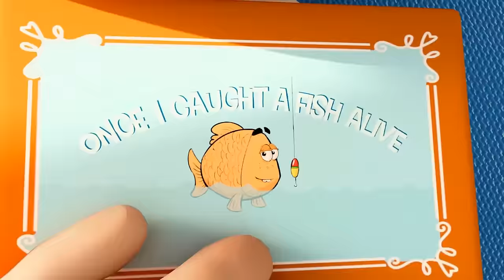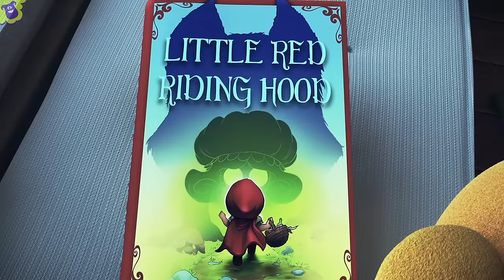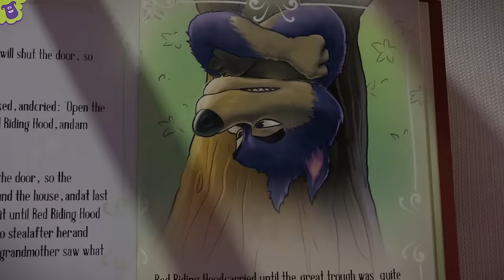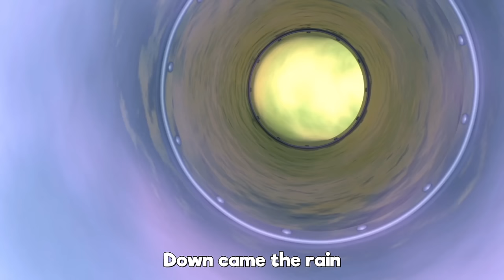Five Little Ducks - THE BEST Nursery Rhymes and Songs for Children | LooLooKids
"Five Little Ducks", a super fun compilation with the best animated nursery rhymes created by LooLoo Kids!📢Listen on SPOTIFY

🎵  Go to your favorite song by selecting a title below!  👇

0:00 Five Little Ducks 1:33 Pat-a-Cake 2:30 Twinkle, Twinkle, Little Star 5:00 Mary had a little lamb 7:06 Bingo 9:30 Johny Johny Yes Papa 11:00 Old MacDonald Had A Farm 12:18 Twinkle, Twinkle, Little Star 14:13 If You're Happy And You Know It 15:14 Once I Caught A Fish Alive 17:52 The ABC Song 19:11 Old MacDonald Had A Farm 20:32 Head, Shoulders, Knees and Toes 22:32 Humpty Dumpty 23:47 BINGO 25:44 Three Little Kittens 28:03 The Finger Family 29:05 Miss Polly Had A Dolly 30:37 Baa, Baa, Black Sheep 31:33 Row, Row, Row Your Boat 33:19 Hush, Little Baby 35:38 Rain, Rain Go Away 37:57 Head, Shoulders, Knees and Toes 39:20  Five Little Monkeys 41:32 If You're Happy And You Know It 42:23 Incy Wincy Spider 44:59 The Wheels on the Bus 46:48 Happy Birthday

Five Little Ducks Lyrics

Mommy duck said: "Quack, quack, quack, quack."

No little ducks went swimming one day,
Over the hills and far away.
Daddy duck said: "Quack, quack, quack, quack."
And all the five little ducks came back.

LooLoo Kids is the place where children find all their favorite nursery rhymes and songs with lyrics. Johny, Johny, Yes Papa, The Wheels On The Bus, Peek-a Boo and hundreds of beautiful educational songs are entertaining kids around the world.

The best English learning lessons for kids are now the Musical Adventures of Johny & Friends. They sing, dance and learn while having a lot of fun. Children are learning to count, to recognize colors, to spell the Alphabet. Rhyming is the new flavour of learning!

LooLoo Kids is a registered trademark of MORA TV.